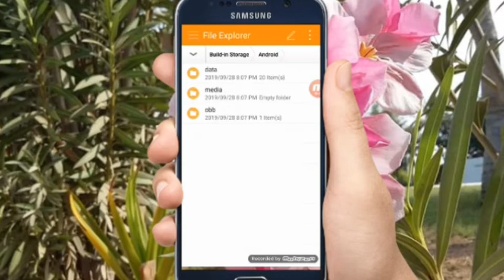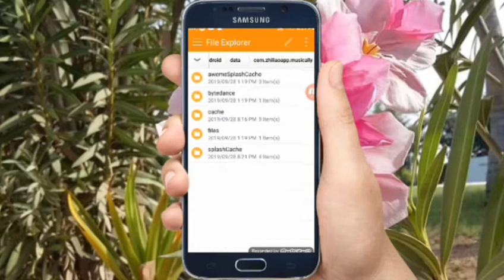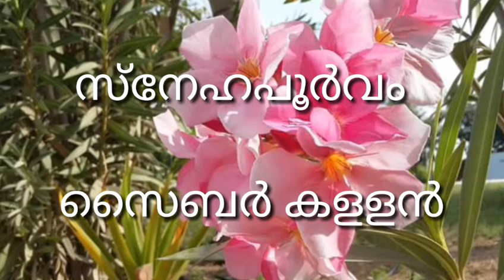ik tok വിഡിയോ ഇനിമുതൽ ഡൗൺലോഡ് ചെയേണ്ട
Tik tok വിഡിയോ ഇനിമുതൽ ഡൗൺലോഡ് ചെയേണ്ട
നമ്മൾ വിഡിയോ കാണുമ്പോൾ താനെ അത് നമ്മുടെ മൊബൈൽ ഫോണിൽ സേവ് ആവും
അതി എങ്ങനെ ഗാലറിയിൽ കാണാം അതിന് വേണ്ടി വിഡിയോ കാണുക